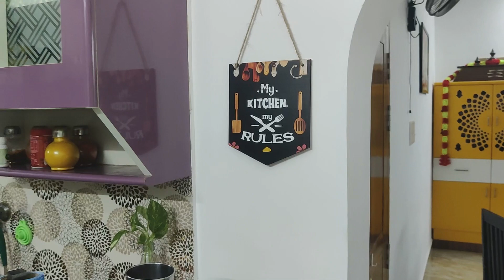KITCHEN cleaning vlog tamil || small tips || 2 days vlog || VIVASAYIMAGAL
Hi i am anitha jegankumar basically i am from farmer family.my father,grand father great grand father also did agriculture.still we have land and doing agri.so i grown up with this background thats why i choose that our channel name is VIVASAYI MAGAL.

This channel is described many things for example
*FARMING TIPS
*AGRICULTURE TIPS
*VLOG
*TRAVEL AND EXPLORE
*ORGANIZATIONS
*PRODUCT REVIEW
*RECEIPES
*CLEANING TIPS
*POSTIVITY VLOGS

       VIVASAYIMAGAL(VM)